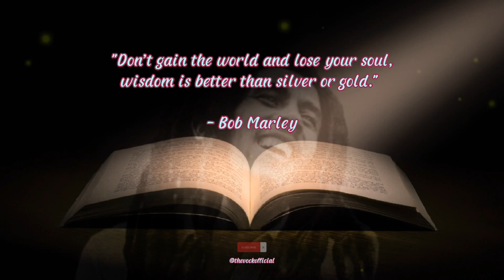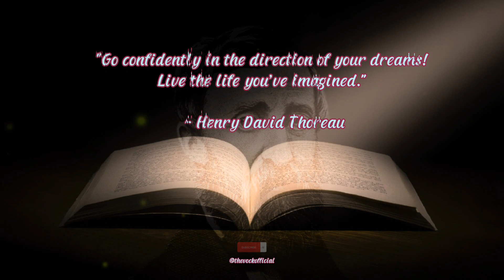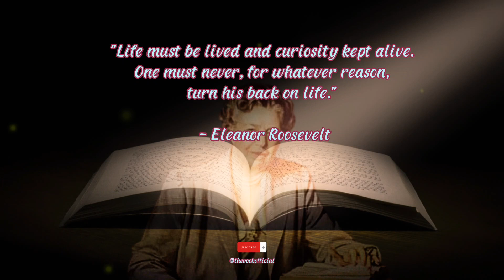Inspirational Words of Wisdom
"Don’t gain the world and lose your soul, wisdom is better than silver or gold."
- Bob Marley

"I love those who can smile in trouble."

"Life is what happens when you’re busy making other plans."
- John Lennon

"Believe that life is worth living and your belief will help create the fact."
- William James

"In the middle of a difficulty lies opportunity."
- Albert Einstein

"Very little is needed to make a happy life; it is all within yourself, in your way of thinking."
- Marcus Aurelius

"Lighten up, just enjoy life, smile more, laugh more, and don’t get so worked up about things."
- Kenneth Branagh

"The trick in life is learning how to deal with it."
- Helen Mirren

"Go confidently in the direction of your dreams!Live the life you’ve imagined."

"The mind is everything. What you think you become." - Buddha

"You must be the change you wish to see in the world." - Mahatma Gandhi

"Life isn’t about finding yourself. Life is about creating yourself." - George Bernard Shaw

"Life is a succession of lessons which must be lived to be understood." - Ralph Waldo

"Life must be lived and curiosity kept alive. One must never, for whatever reason, turn his back on life." - Eleanor Roosevelt

"If you spend too much time thinking about a thing, you’ll never get it done." - Bruce Lee

 "Change your thoughts and you change your world." - Norman Vincent Peale

"It’s better to be a lion for a day than a sheep all your life." - Elizabeth Kenny

 "Life is a question and how we live it is our answer." - Gary Keller